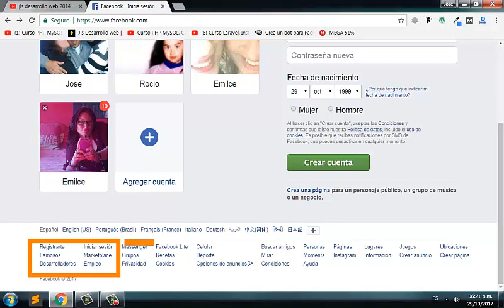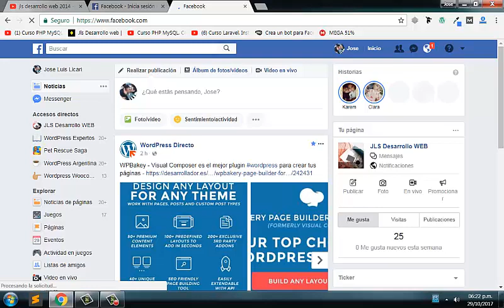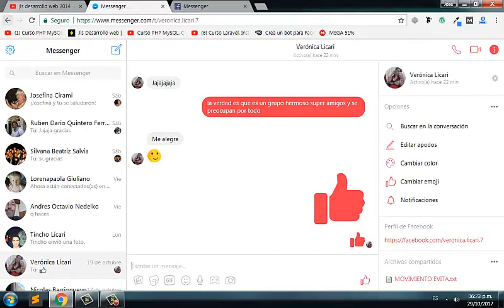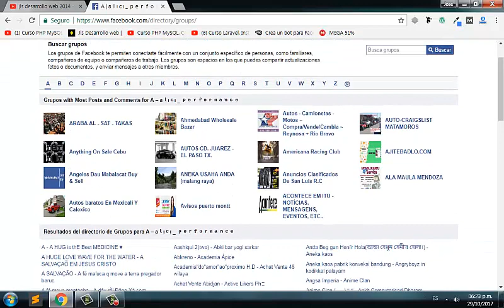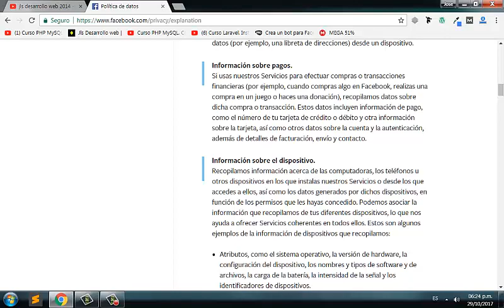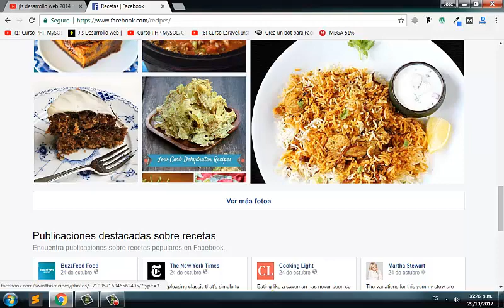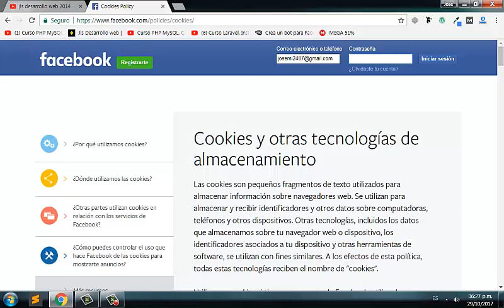Tutorial sobre Facebook - parte 3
En este video seguiremos viendo el menu inferior de la pantalla de inicio de Facebook. Tenemos messenger, facebook lite. cookies, grupos, recetas y privacidad.